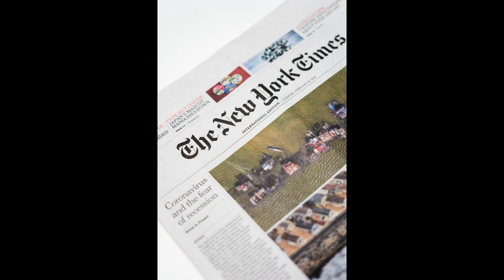2020 ECONOMIC COLLAPSE- OVER 200 ECONOMISTS WARN OF 10 YEAR DEPRESSION, CHAOS IN US STREETS!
The 2020 Economic Collapse is here with a new survey conducted by the NABE warning there is a 1 in 4 chance of a major depression by next year. Despite the record highs on the DOW, NASDAQ, and other indices real economists know that the bubble is about to burst soon. Get prepared with food, water, security. medicine, gold ,silver, crypto, and prayer! #2020 economic collapse